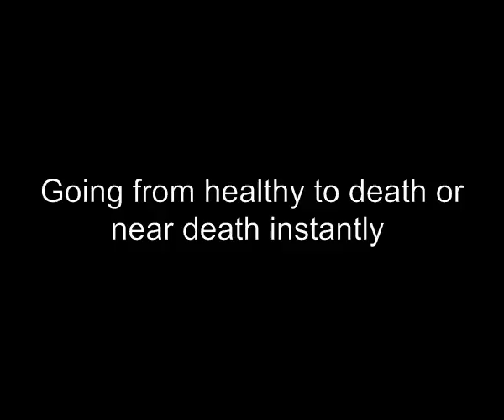What's Max Payne day?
Just watch and you'll understand.